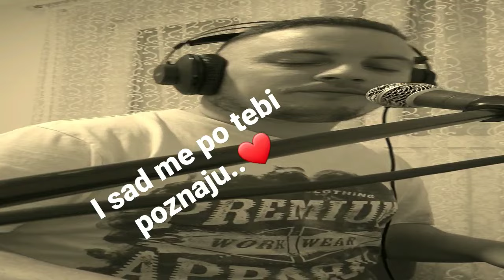I sad me po tebi poznaju COVER - Aleksandar Kočović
Po specijanoj želji Miloša Živkovića😄